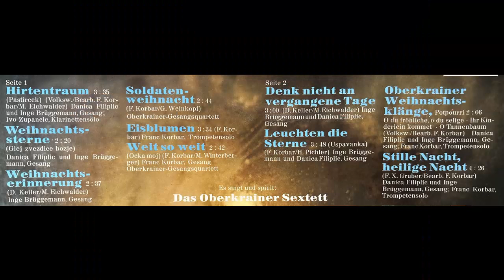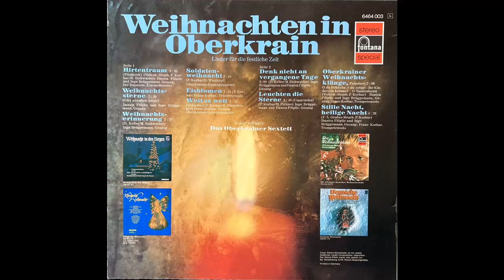Oberkrainer Sextett - Eisblumen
Album Weihnachten in Oberkrain
langs. Walzer von Franz Korbar
erschien 1974